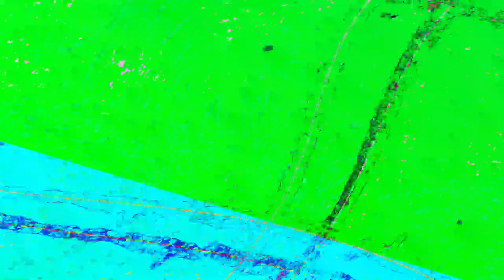[EPILEPSY WARNING] Movie 23 06 07 07h13m57s